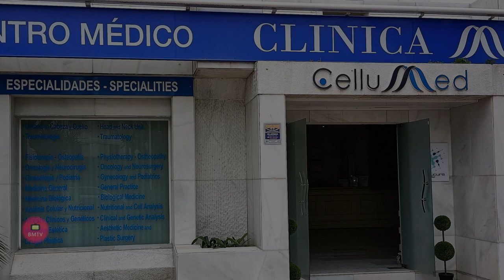Entrevista de Helena Olaya a Natalia Pérez Sánchez Directora y terapeuta de Cellumed Clínic Puerto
CelluMed Clinic estamos en Avenida Playas del Duque, Local 1 y 2, 29660 -Puerto Banus-Marbella, Málaga